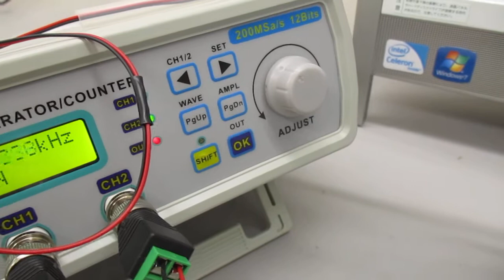超音波発振システム（１ＭＨｚ、２０ＭＨｚ） Ultrasonic-labo